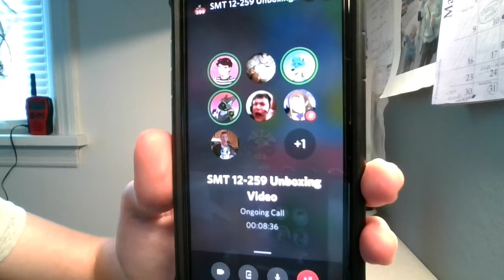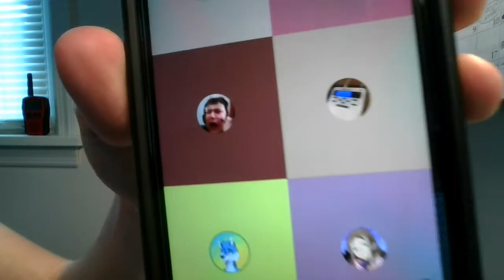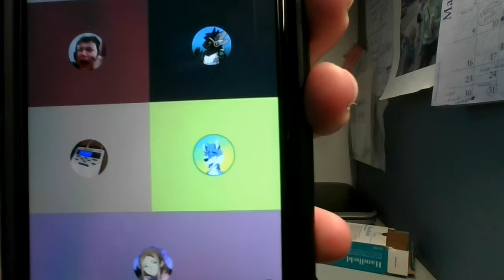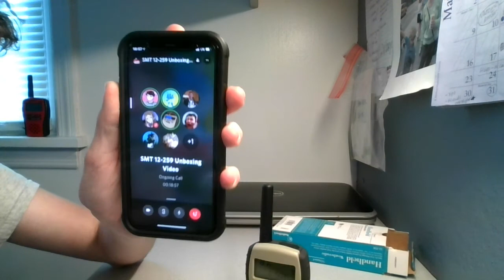Unboxing/Setup of a "Statement" Radioshack 12-259 + Tons of deviousness